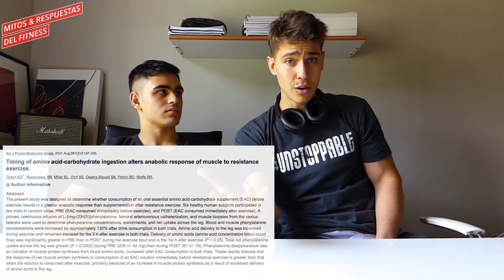Qué comer antes de entrenar | Mitos & Rtas Fitness #10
¿Qué comer antes de entrenar? Si es una preguntaba que te estaba dando vueltas en la cabeza... en este video vamos a mostrarte paso por paso todo lo que tenés que saber para que tu comida pre-entrenamiento sea lo más efectiva posible! Esperamos que sirva : ) !